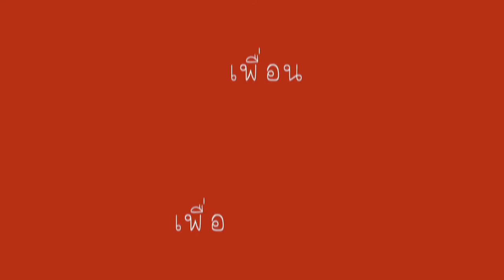คำสัญญา กันตังพิทยากร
เพลง "คำสัญญา" ของวงอินโดจีนที่ร้องในช่วงสุดท้ายของงานเลี้ยง มอ รุ่นแรก โรงเรียนกันตังพิทยากร, ขอบคุณที่รักกัน #3